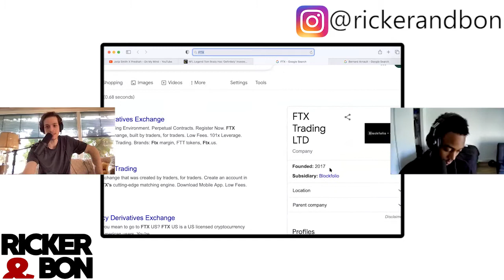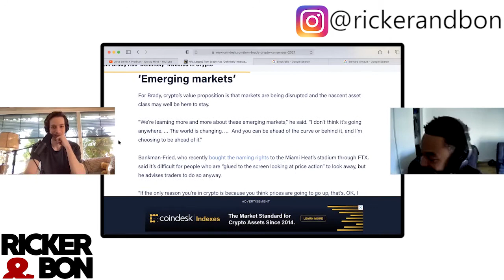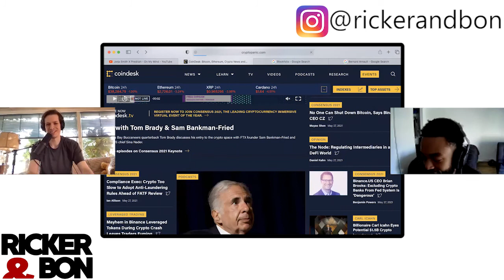Why NFL Players Want To Get Paid In Bitcoin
Will the NFL start paying players in cryptocurrency?

Tom Brady invested into NFTs and crypto.

Maybe student athletes will be paid in Bitcoin.